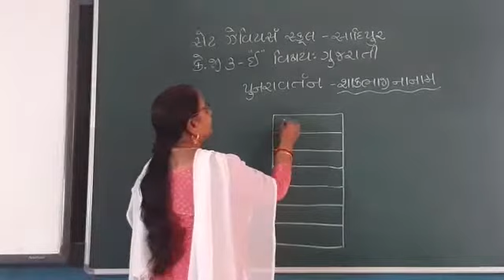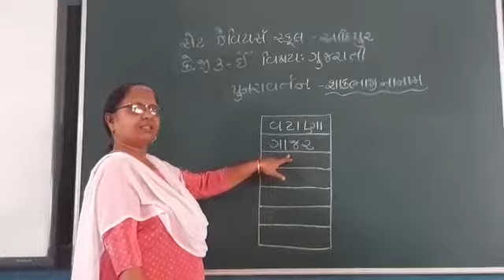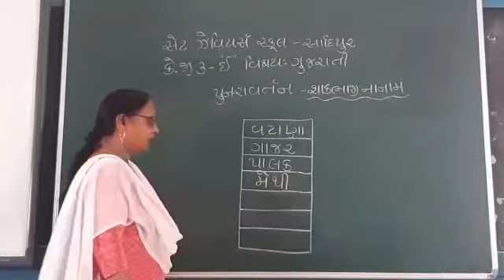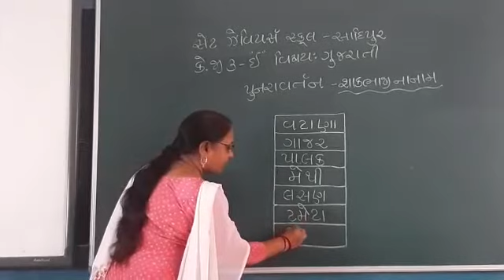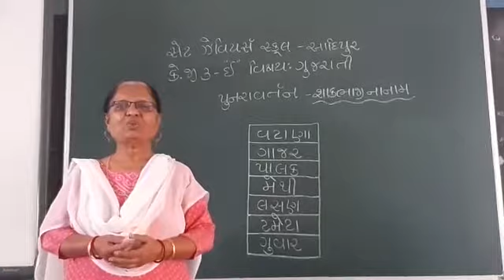Std:-K.G.3E Sub:-Gujarati P-85